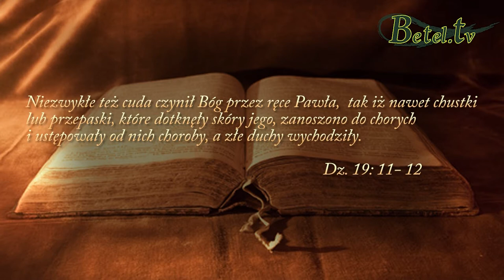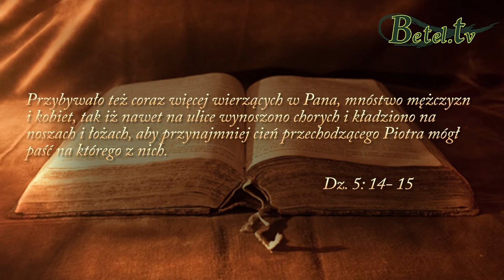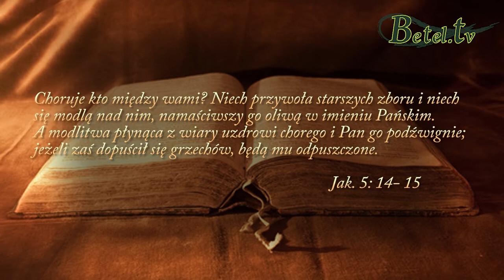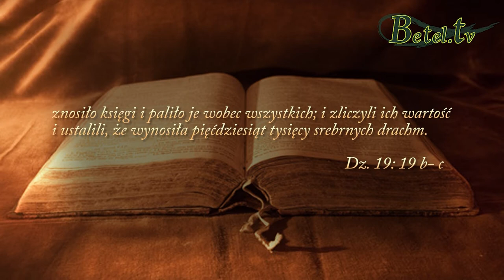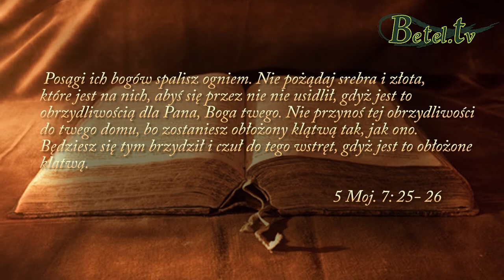07.04.2015- Dziedziczenie przekleństw pokoleniowych. cz. IV- Pastor Michał Hydzik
Koszmary nocne, depresja czy lęki to skutki przekleństwa, które przynosimy do domu w postaci martwych, obłożonych klątwą przedmiotów.
Innym źródłem dziedziczności jest przebywanie w miejscach zamieszkiwania demonów, niewidocznych gołym okiem, ale mający na nas negatywny wpływ.